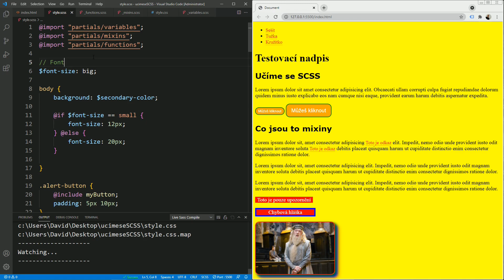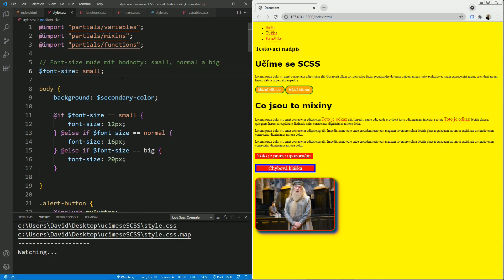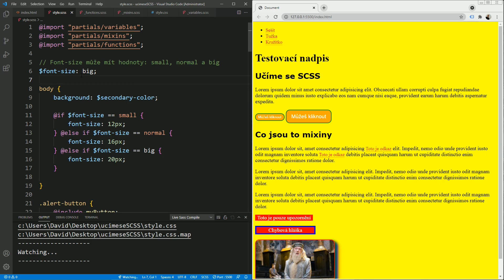37. SCSS a Sass - Podmínky: if, else, else if